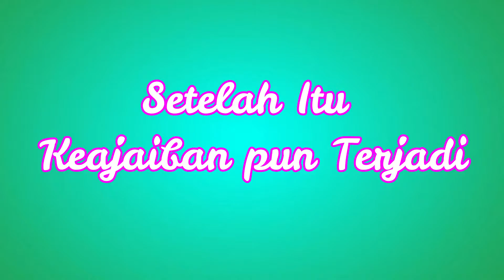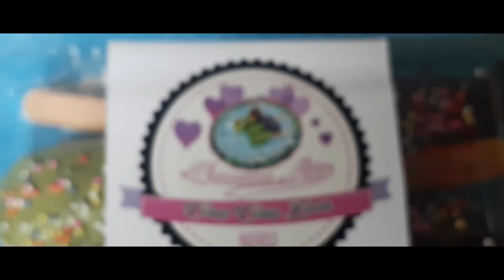BANANA LUP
Tugas mata kuliah Pengantar Manajemen dan Kewirausahaan
Kelas C (2015)